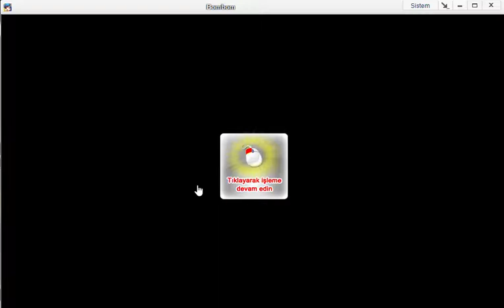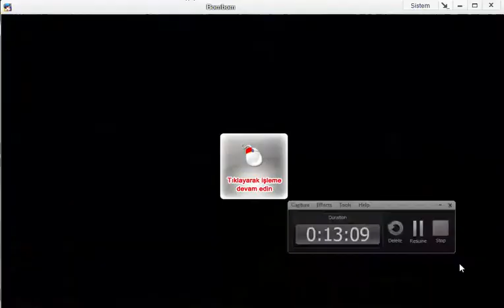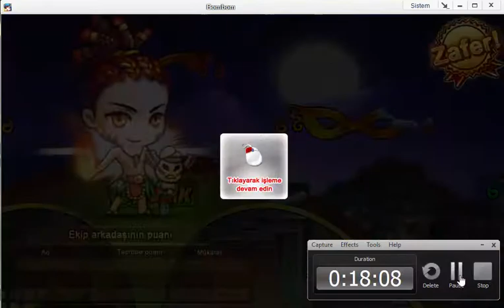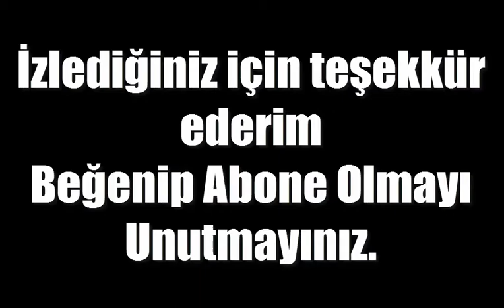BOMBOM Fearlarkos ÖS / BS Karışık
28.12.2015 SESLİ VİDEO ÇEKİCEGİZ YILBAŞI VEYA AYNI GÜNDE YAYINLANICAK